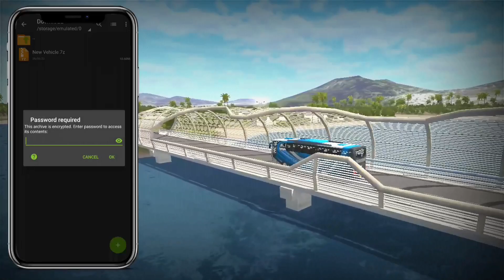LATEST HD VILLAGE MAP MOD For Bus Simulator Indonesia || Bussid V3.7.1 || Offroad Gamers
VIDEO = LATEST HD VILLAGE MAP MOD For Bus Simulator Indonesia || Bussid V3.7.1 || Offroad Gamers ||

÷ ABOUT THIS VIDEO :
Hello Friends Aaj Ma Aap Sabhi Ko Yha Video Ma. Yha Map ka Bare Ma Full Directions Btane Bale Ha Or Video Ka End Ma. Aap Sabhi ko Full Details Ma Downloading Process And File Process Btane Bala Ha... 🙏🙏🙏

÷ VIDEO TAG...